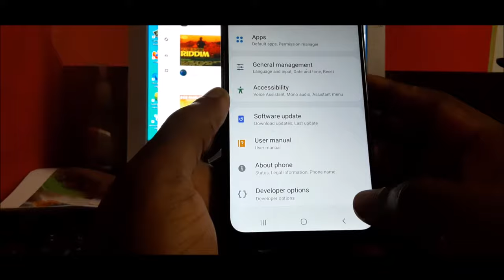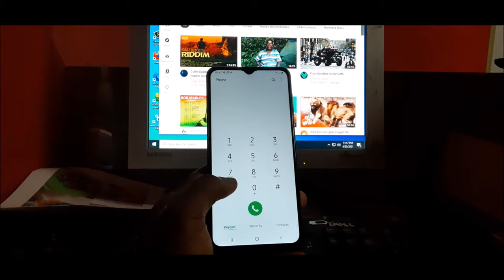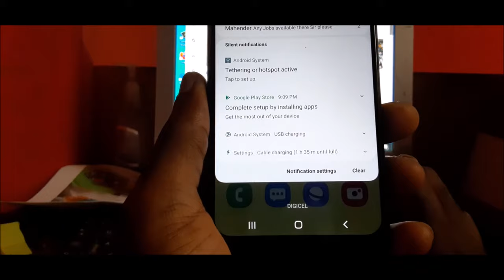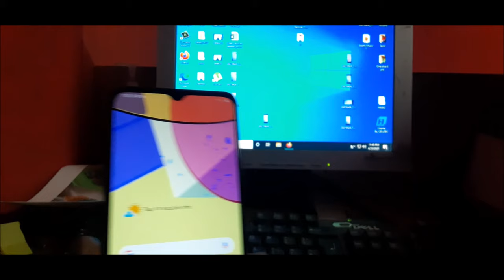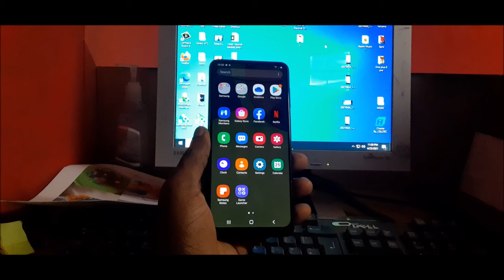How to fix file not transfer from samsung s20 a12 a32 A52 to pc - samsung phone not connecting to pc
Camera used Canon T5i

How to fix file not transfer from samsung galaxy a12 a32 A52 s20